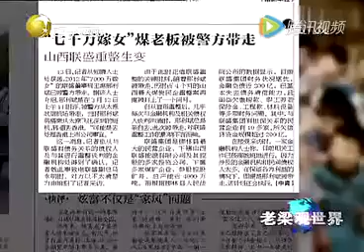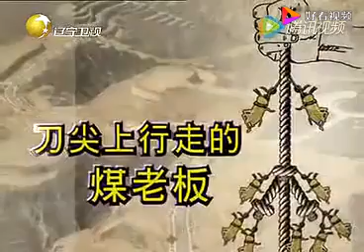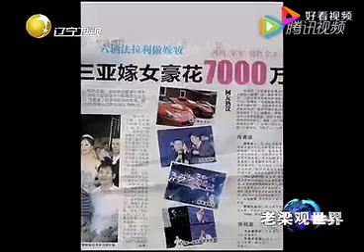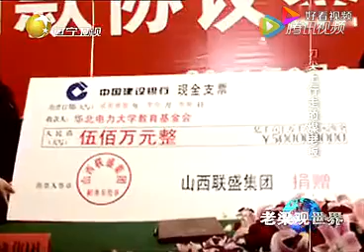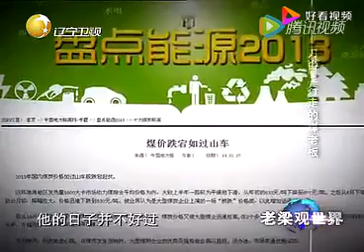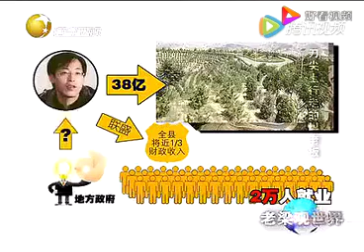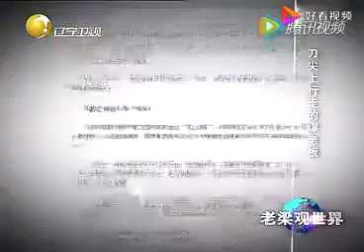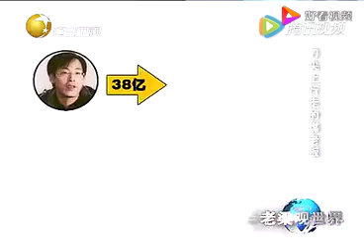老梁觀世界-老梁揭秘-揭秘山西煤老板到底多有錢，錢多的讓你想不到